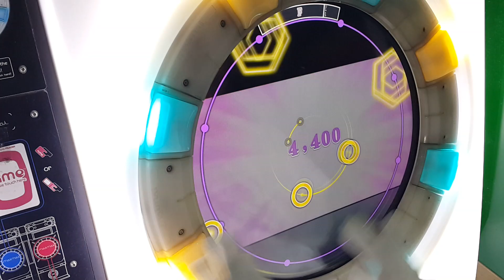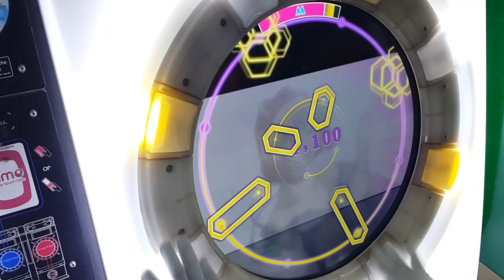[直撮りMaimai] 檄！帝国華撃団(改) (Re:MASTER/11) ALL PERFECT *60fps*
檄！帝国華撃団(改) / GEKI ! TEIKOKUKAGEKIDAN(KAI)